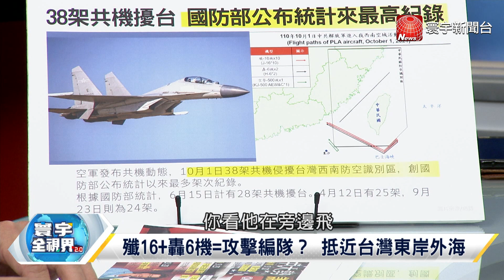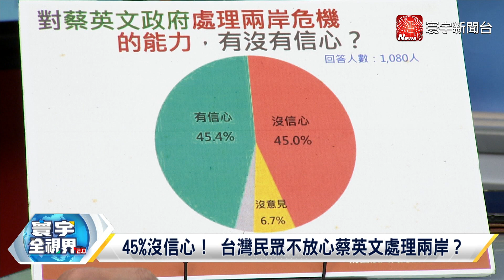寰宇全視界20211002【完整版下集】能源雙控影響生產製造 外資投信對中信心不變？陸千人億萬富豪冠全球 共富長路青年躺平內卷？李克強倡反獨九二共識 習近平賀電預告新方針？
十一國慶燈光秀取消！ 中國能源供應亮紅燈？
路燈、橋梁照明被迫關閉 限電衝擊中國民生？
國慶藍？新常態？ 中國製造業遇限電措施
需求大？成本高？雙控嚴 中國限電主因為何？
缺電隱憂、恆大倒債危機！ 印尼、印度超車中國？
下修中國GDP！ 野村：7.7% 高盛：7.8% 花旗：4.9%
李克強喊話穩國際信心 中國缺電只是冰山一角？
限電引發供應鏈危機？中國新一輪外資出走潮？
習近平鼓勵中企"提告" 國際大打智財權法律戰？
中企在全球大舉興訟？ 世界經濟年底大洗牌？
十一國慶監管防控加強？ 獨立記者傳失聯？
維權人士相繼失聯？ 中央加強社會監管力道？
接連整頓補教、演藝、遊戲業 加緊控管力度？
中國追加社會監管政策 十一國慶只是"引子"？
億萬富豪達1058人全球居冠 貧富差距有解？
億萬富豪擁4.5兆美元財富 "共富"怎麼達成？
"共同富裕"是第二個百年目標 基層貧困能改善？
"內卷"、"躺平"現象 陸年輕人如何面對社會競爭？
"躺平主義"席捲陸青年 中共官媒譴責聲討
"共同富裕"不被期待？ 陸青年為何集體選擇"躺平"？
發展壓力已到極限？ 中國社會"內卷"情況嚴重？
年輕人看不到出路？ "共同富裕"能得到認同？
"躺平、不婚、不生" 中國人口結構面臨危機？
年輕人"不婚不生" 中國即將邁向"超高齡社會"？
60歲以上人口達18.7% 恐衝擊中國經濟發展？